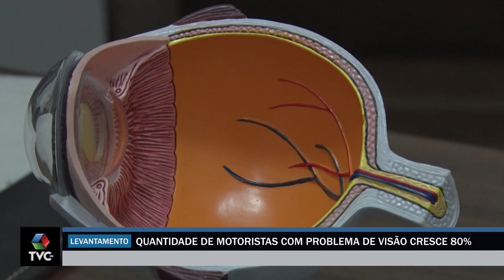Cresce 80% número de motoristas com problema de visão